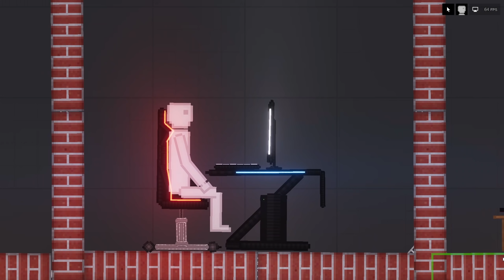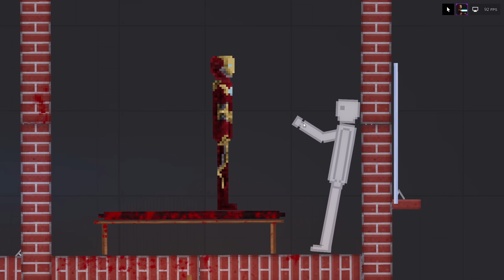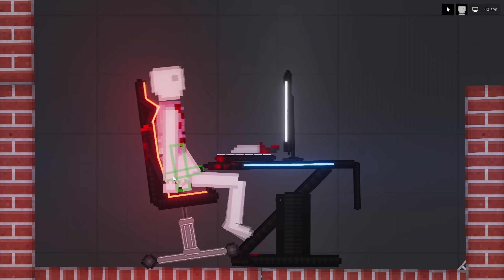เมื่อไอ้ข่อยเป็นเกมเมอร์ (เพื่อนข้างห้องไม่ชอบใจ) - People Playground [เทพพระเจ้าข่อย]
ajectpro พี่ข่อยเล่นเกม people playground

สำคัญ !! ***